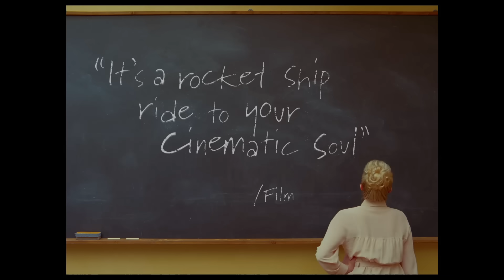THE FRENCH DISPATCH | New Trailer | In Cinemas October 22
THE FRENCH DISPATCH is a love letter to journalists set in an outpost of an American newspaper in a fictional 20th-century French city and brings to life a collection of stories published in “The French Dispatch” magazine.

It stars Benicio del Toro, Frances McDormand, Jeffrey Wright, Adrien Brody, Tilda Swinton, Timothée Chalamet, Léa Seydoux, Owen Wilson, Mathieu Amalric, Lyna Khoudri, Stephen Park and Bill Murray.

In Cinemas 22 October.

Written and directed by Wes Anderson